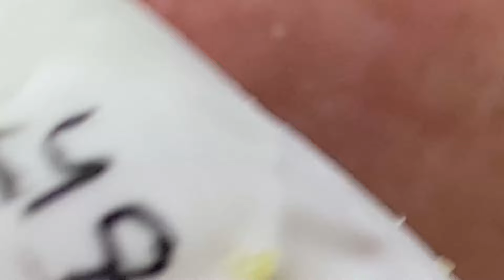𝐄𝐱𝐭𝐫𝐞𝐦𝐞 𝐁𝐥𝐚𝐜𝐤𝐡𝐞𝐚𝐝 𝐑𝐞𝐦𝐨𝐯𝐚𝐥 𝐚𝐭 𝐋𝐍𝐆 𝐒𝐤𝐢𝐧 𝐂𝐚𝐫𝐞 # 423189